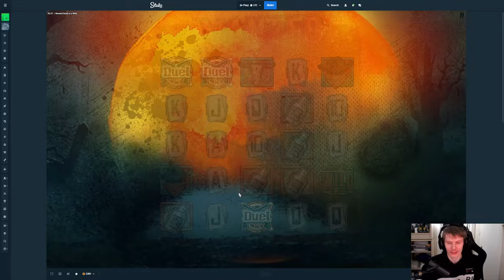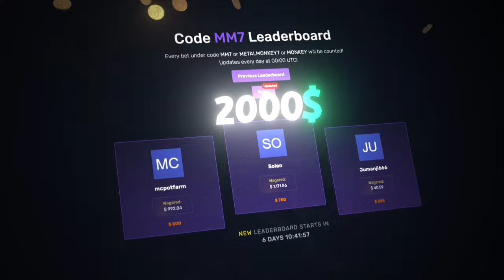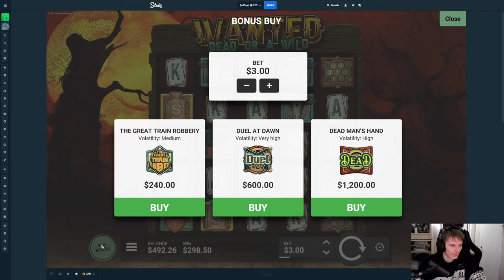THREE WILDS PAID HUGE ON WANTED DEAD OR A WILD!